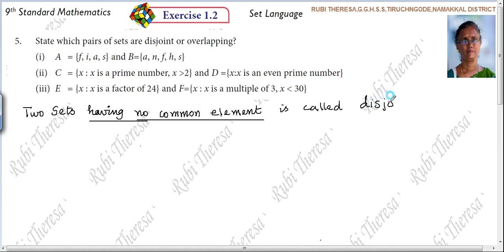TN Samacheer Kalvi | 9th Maths | EXERCISE 1.2 | SUM 5(i to iii) | Set Language | ENGLISH MEDIUM